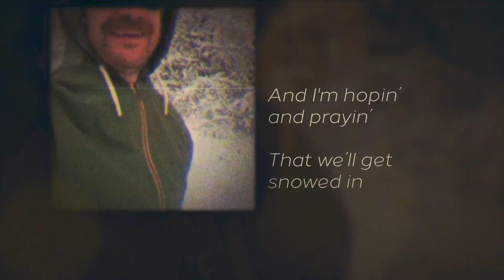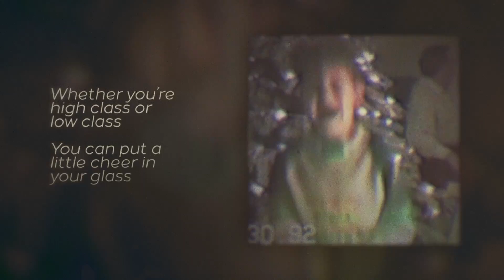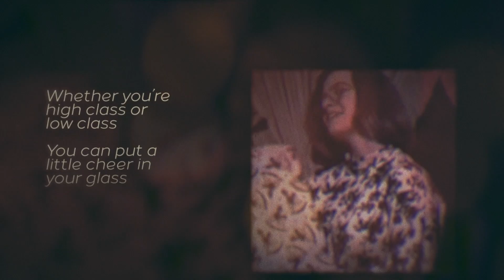The Dryes - Christmas Is Callin' (Official Lyric Video)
CHRISTMAS IS CALLIN’
Written by Derek Drye, Katelyn Drye & Kelli Johnson
Lyric video by Austin Simmons

Got biscuits in the oven
I got some good lovin’
Amy Grant on the vinyl
Singin’ stories from the bible

And I'm hoping and prayin’
That we’ll get snowed in
With those flakes just a fallin’
Oh Christmas is callin’

Whether you’re high class or low class
You can put a little cheer in your glass
Sing those songs around the fire
Jingle juice makes you smile little brighter

We all got special memories
Crazy traditions with our family
A little peace on earth sounds good to me
Holly jolly,  Deck the hallin’
Christmas is callin’

We’ll have a little get together
Bring your uncle’s ugly sweater
I like the ones with tassels hangin’
From places we ain't namin’

Kids wishing on a wishlist
We’re all waiting on St. Nick
Silver bells and winter walkin’
Christmas is callin’

Crazy traditions with our families
Christmas is callin’